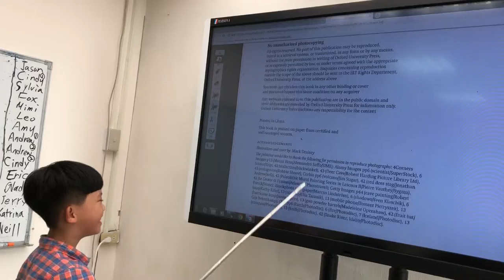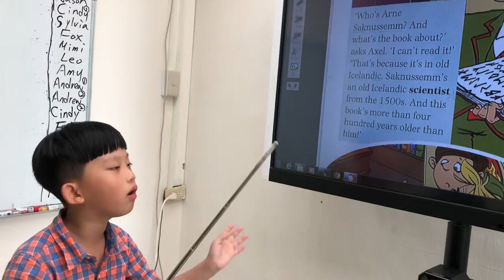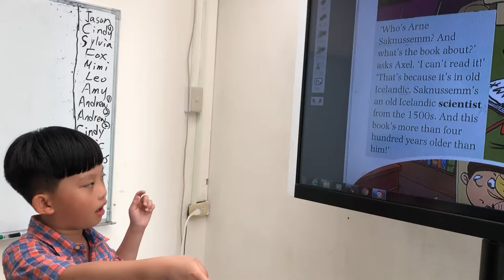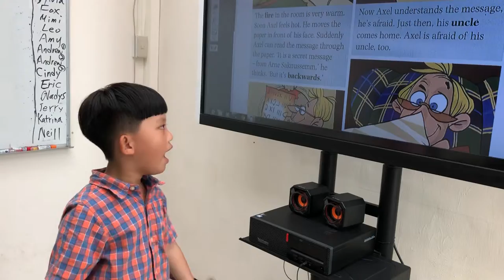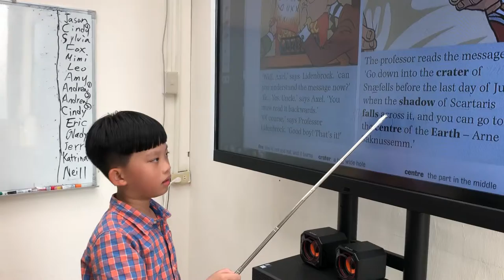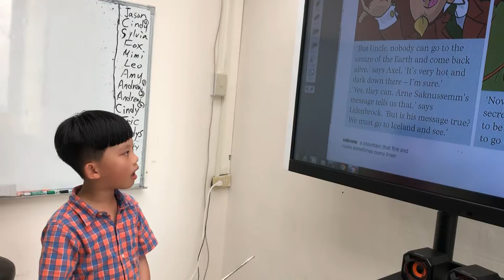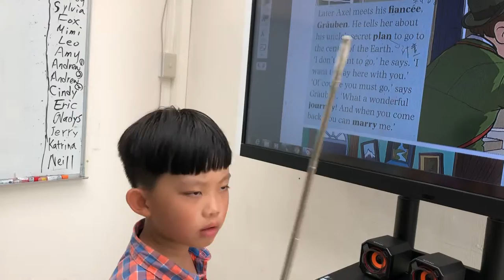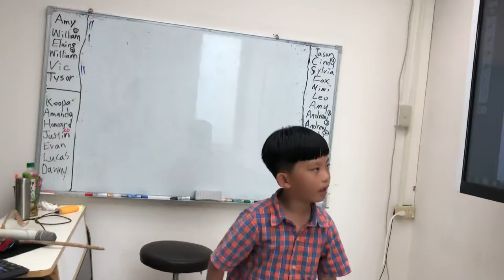Journey to the center of the earth 地心探險。chapter 1。第一章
地心探險。chapter 1。第一章